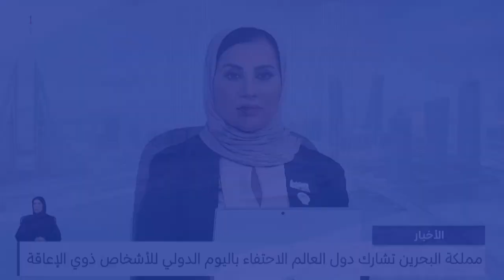البحرين مركز الأخبار : مداخلة هاتفية مع أسامة بن صالح العلوي وزير التنمية الاجتماعية